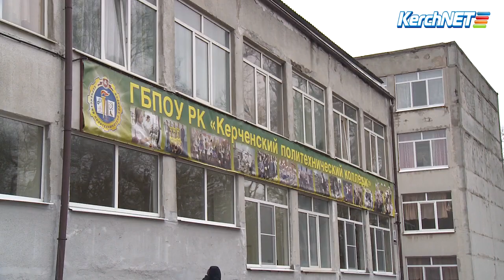Уход директора Керченского политеха стал для преподавателей и студентов неожиданностью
Сегодня стало известно о том, что директор Керченского политехнического колледжа приняла решение об увольнении по состоянию здоровья. Студенты и преподаватели рассказали сайту KERCH.COM.RUо том, что не ожидали этого. Ольгу Гребенникову они считают грамотным руководителем и благодарны за то, что она сделала для учебного заведения.